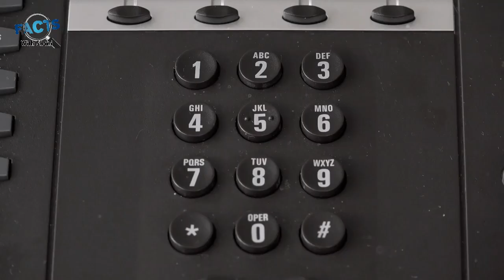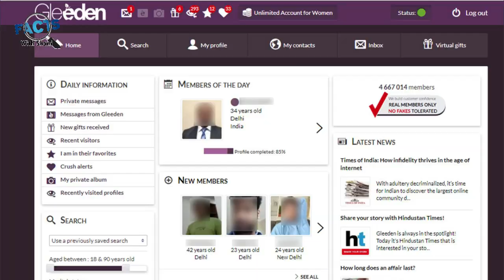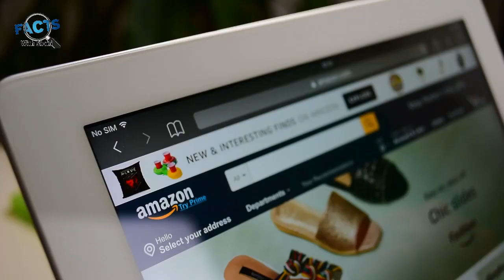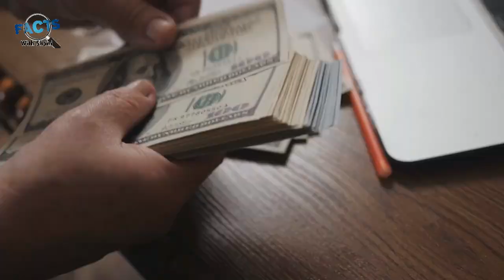A Woman Who Gave Birth To Rabbits | Facts With Shani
It was September 27, 1726, and Mary Toft was going into labor. The 24-year-old peasant, who worked in hop fields of rural England, called out for her neighbor, Mary Gill. Gill rushed inside Mary’s house and found her squirming in pain.